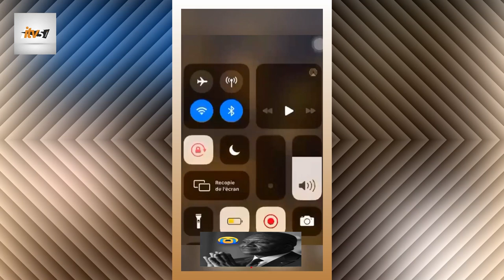Le peuple de Séguéla révolté après le décès de leurs fils